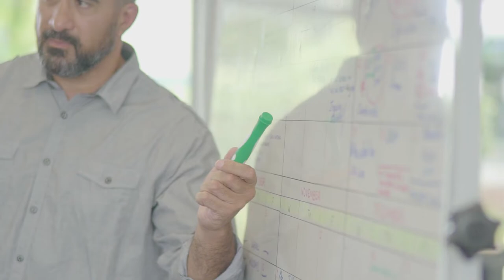Puketeraki Kāhui Ako Establishment and Leadership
Puketeraki Kāhui Ako share how they began the journey of forming their community of learning.